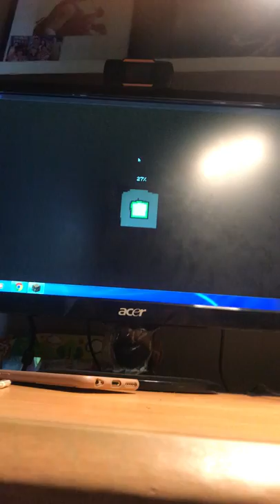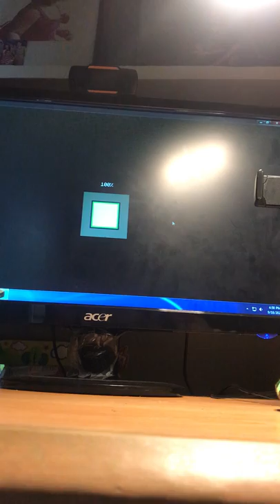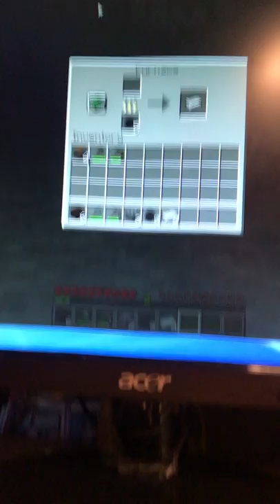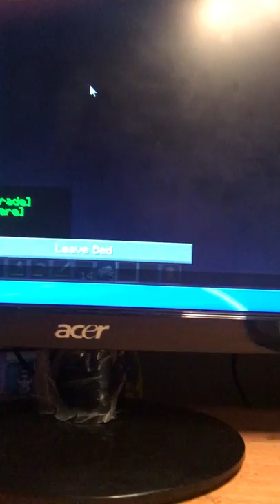Survivng in minecraft!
Im trying to survive in minecraft in survival mode!